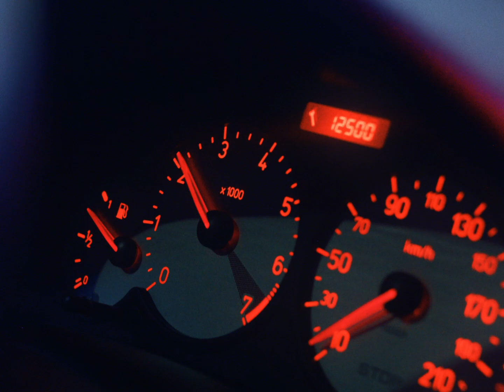Titus Waldner - In deinem Weg (Official Video)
Produced by verflimmert Film und Töne
Director - Filip Felix
Director of Photography - Leon Babucke
Assistant Camera - Raphael Hahn
Editor - Raphael Hahn, Titus Waldner
Colorist - Titus Waldner
Technical Support - Toni Gräfe, LUMALENSCAPE

Written, recorded, produced, mixed by Titus Waldner
Mastered by Florian Siller
Single cover photographer - Stella Weiß